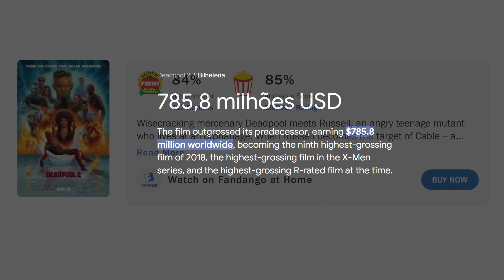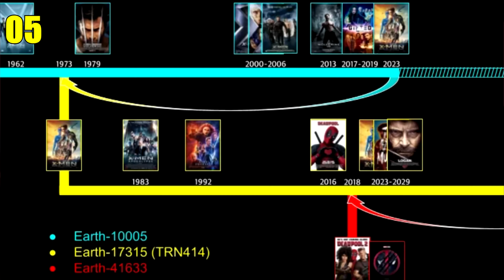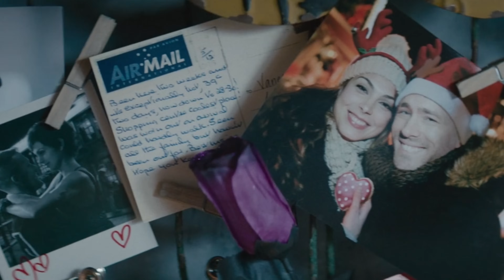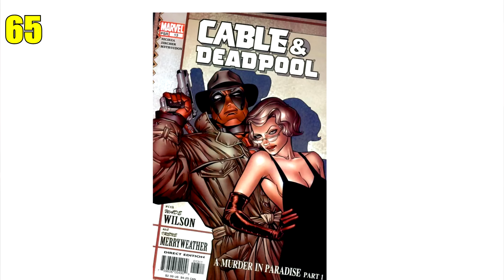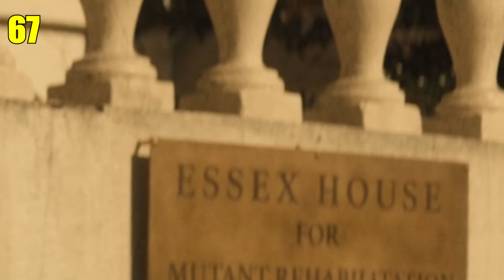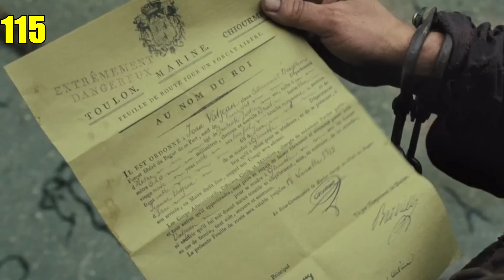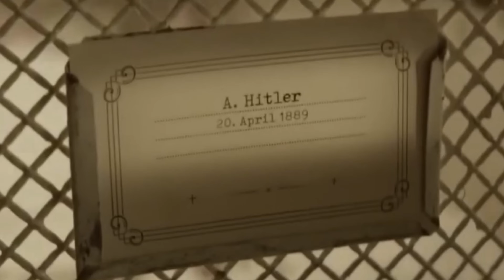EXPLICADO! 156 DETALHES EM DEADPOOL 2 (EASTER EGGS + REFERÊNCIAS + SEGREDOS) HISTÓRIA COMPLETA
Eu assisti e encontrei 156 detalhes em Deadpool 2 da Fox e Marvel Explicado, Easter eggs + Referencias + segredos com Wolverine, Fanático, MCU, Vanessa, Colossus, Multiverso e a nossa análise e review completo explicado de todos os filmes da franquia e saga x-men em ordem cronologica para assistir ao filme de Deadpool 3 e Wolverine.

DANI:
Portfolio: @jjneto.aep